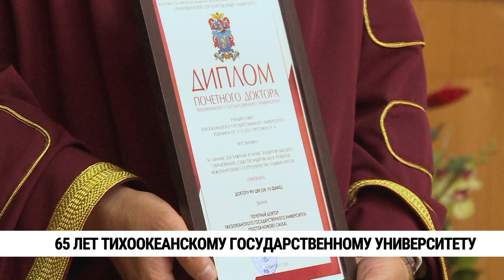65 лет Тихоокеанскому государственному университету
Тихоокеанский государственный университет отмечает 65 лет. В одном из крупнейших технических вузов страны учатся студенты и аспиранты из 62-х регионов России, а также иностранцы. Они совершают новые открытия в учебных центрах и лабораториях, развивают благодаря этому целые отрасли, а после учёбы успешно продолжают свой вклад в экономику региона и всей России